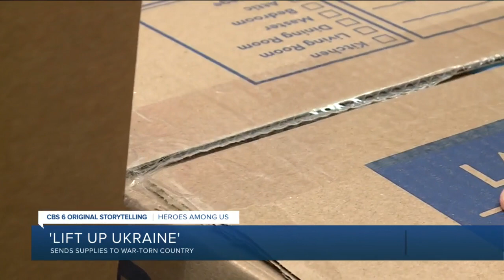How Ukrainians in Richmond are helping those in the warzone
It is a congregation born a little more than a month ago and membership is growing by the day. Some share different languages but each person is united by one common goal — to ease the suffering of people thousands of miles away.